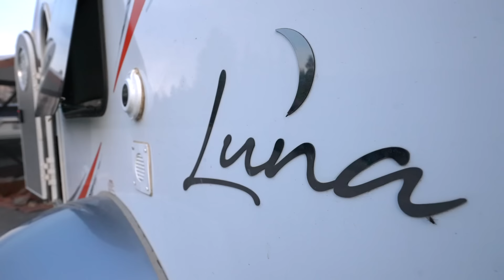Solo Female and 2 Dogs Living In a Teardrop Trailer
The Intech Luna is the perfect full time teardrop trailer for this solo female traveler and her two dogs. This camper walkthrough tour is for those interested in seeing how couples and single travelers can live full time off grid in a tiny space. We will walk you through the inside and outside of this micro camper, and answer any questions you may have! This is a great tour for anyone who wants to learn more about living in a teardrop trailer, or for those who are considering purchasing one for weekend travel! Sheila chose to live in this trailer full time. She wakes up every morning to great views of the mountains and she absolutely loves it!

🟡Reflectix Insulation
🟡XO Trailer Jack
🟡MaxxAir Fan
🟡MaxxAir Fan Deluxe
🟡Thetford Porta Potti
🟡Generic Lithium 100ah Battery
🟡(High End Lithium 100ah) Battle Born
🟡Dometic CFX3 75 Liter Dual Zone Fridge
🟡Clam Tent Venture This is the size we prefer, but there are multiple other sizes you can click within this link.
🟡Clam Tent Side Wall Pack of 3

By purchasing items through these Playing with Sticks links there is no additional cost to you.